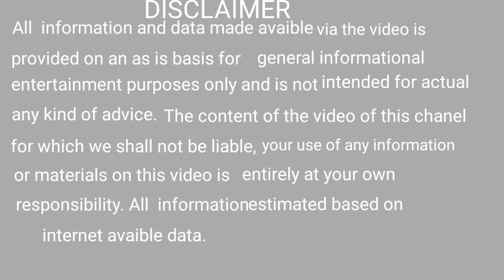ବାପ ଘରେ ଓ ଶାଶୁ ଘରେ ଏକା ଦିନରେ ଖାଇଲେ କଣ ହୁଏ ।Bapa ghare o sasu ghare aka dinare khaile kana hua ।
bhagya bhabisya
bhagya bhavishya
bhagya bhagya
ajira rasifala
ajira rasifala
mantra pushpanjali
mantra jaap
mantra meditation
mantra pushpam
mantra song
odia mantra
Odia bayagita
odia sadhubani
odia anuchinta
odia tips
odia vastu tips
vastu bichara
odia nitibani